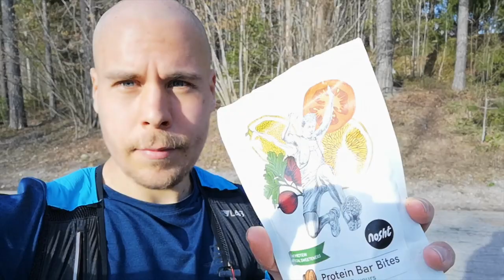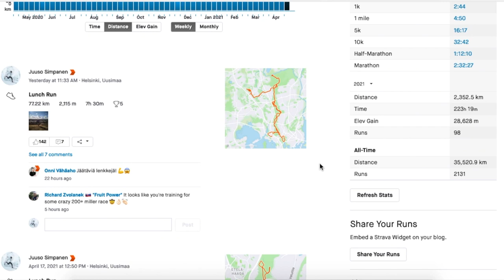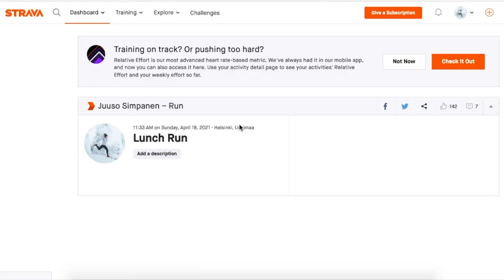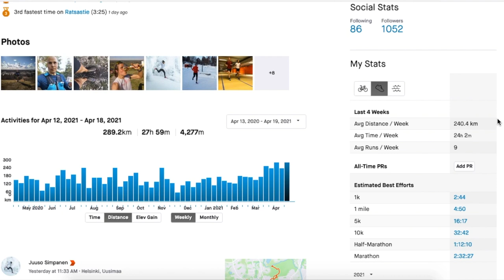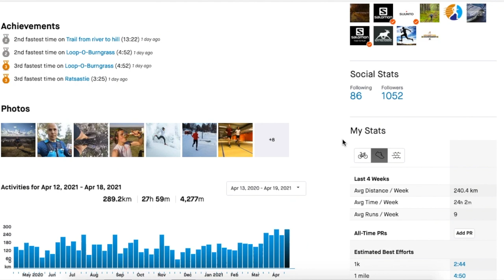250km treeniviikko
Juuso juoksi 250km treeniviikon ja kuvaili siitä videon. Käynnissä on kova treenijakso kohti Karhunkierroksen perusmatkaa.

Salomon tuotteet saatu.
Ruohonjuuri sponssikassin tuotteet saatu.
Eatnosht tuotteet saatu.